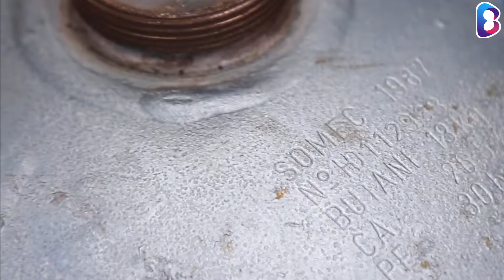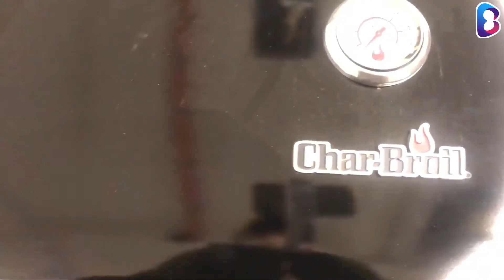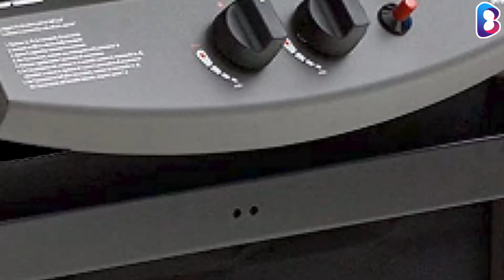Top 5 - Migliori barbecue a gas 2021 - Guida all'acquisto del grill da giardino o da balcone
I 5 migliori barbecue a gas 2021:

1. Sochef Saporillo Barbecue
2. Weber Q 1200 Barbeque a Gas
3. Campingaz Barbecue Gas Adelaide 3 Woody
4. Campingaz Expert Deluxe Barbecue Compatto a Gas
5. Char-Broil Gas2Coal 440 Hybrid Grill

I barbecue a gas sono molto comodi e semplici da usare: si può regolare l’intensità del calore della piastra. Producono meno fumo, e sono quindi sfruttabili anche sul balconie di un condominio o in giardini con vicini poco tolleranti.
I prodotti delle migliori marche sono alimentati a metano o con GPL. I modelli a GPL sono solitamente di dimensioni più contenute e trasportabili, ma hanno lo svantaggio di esaurirsi all’improvviso e hanno costi superiori. Il metano non è fornito in bombole sostituibili perciò il barbecue funziona solo collegato alla rete domestica. Contano infine dimensioni e materiali: per la griglia si va dall’acciaio inox alla ceramica, fino  alla pietra lavica, più costosa.

Buonoedeconomico si impegna ad aggiornare le informazioni per garantire un acquisto che garantisca convenienza e qualità.

Contributi video: Char-Broil, Sochef, Campingaz, Weber, Pexels, GA PIxabay